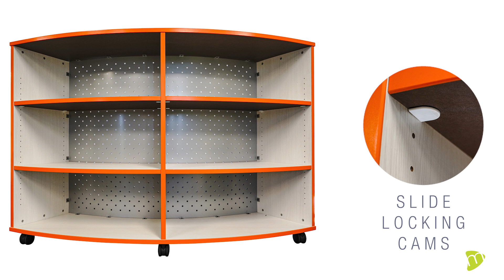Drift Curved Bookcase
Drift Curved Bookcase has continued to rise in popularity because of its mobility and adjustability.